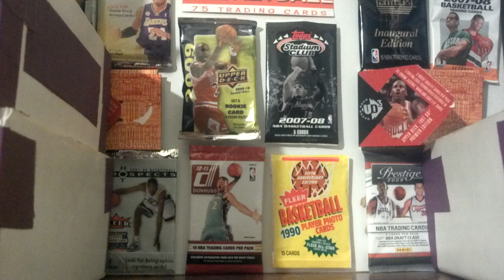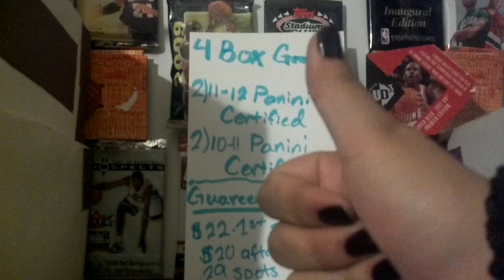GB!!! New Certified Basketball! Everyone Gets Hit!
So here is how it works:
4 boxes of new 12-13 Certified
$22 first spot then $20 after that
Everyone Will Get at Least 1 Hit!!!
LMK ASAP! Teams Will be Randomized on Random.org